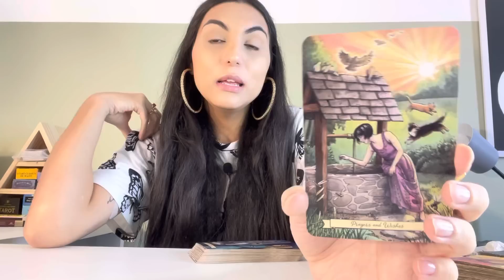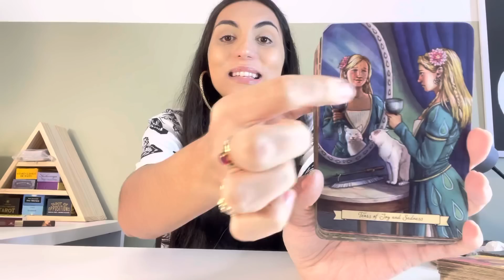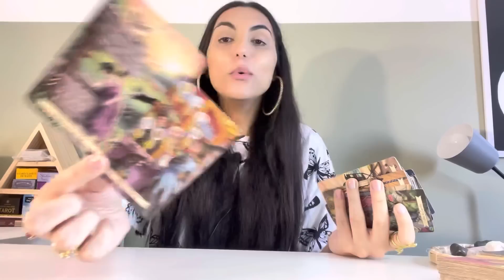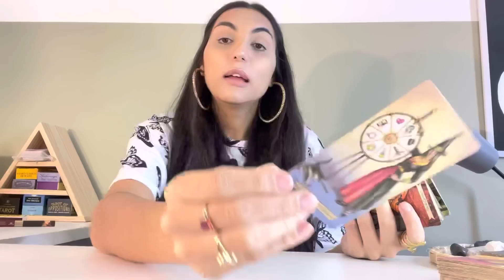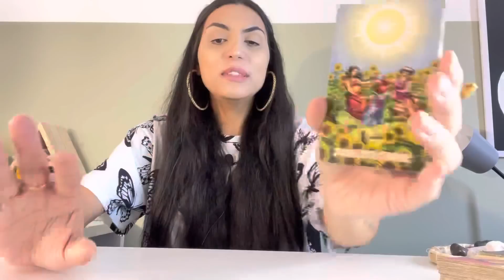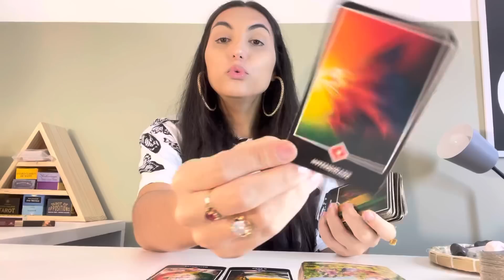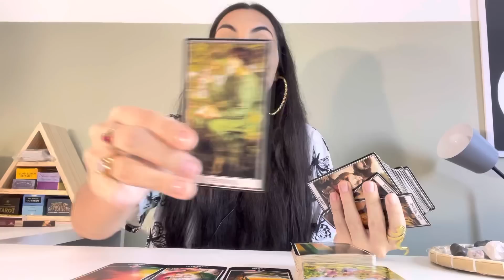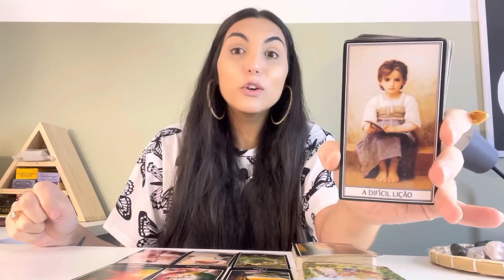♓️PEIXES/JULHO22 - Seu Pedido Manifestado Pelo Poder da Espiritualidade!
Oráculos usados na leitura:
Tarô Zen do Osho

Isabelly/Wourhan
Irradiar-se ☀️